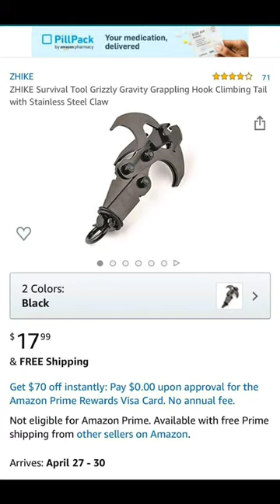Tips and Tricks for wheelchair users: Gravity Grappling Hook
Here's our first TipsAndTricksTuesday video for quadriplegics or any other wheelchair users, their friends and fam! I've been paralyzed and in a wheelchair for 15+ years. I want to share small but extremely helpful tools and hacks I've learned along the way, and use on the daily. Hope it helps! •